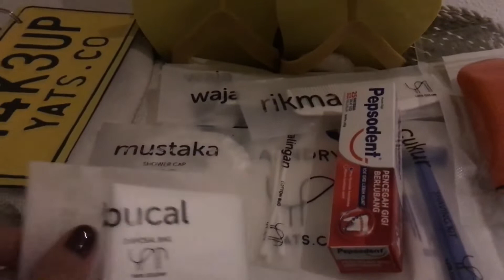Ulang Tahun SiThole Amsal